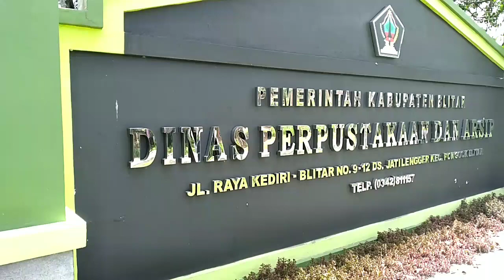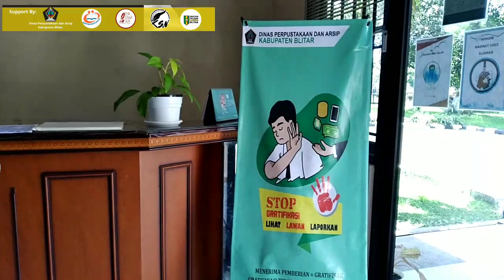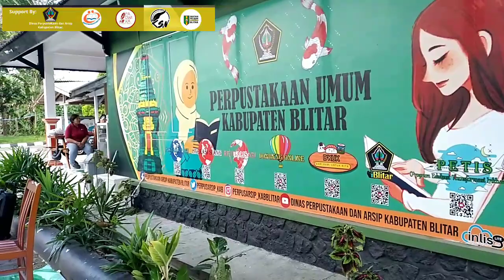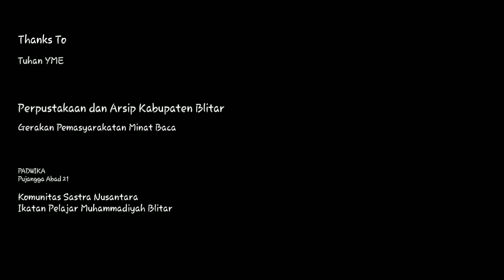SUARA SASTRA | Dinas Perpustakaan dan Arsip Kabupaten Blitar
Suara Sastra

Ketika seni sastra telah menyatukan, maka tidak ada perbedaan kedudukan, derajat, agama dan ras. Dari pemikiran seperti inilah aku merasakan betapa terasanya suasana kekeluargaan, berdiri sama tinggi dan duduk sama rendah.

Aku mendapatkan banyak hal dari kegiatan seperti ini; "Suara Sastra" (bersua untuk bersuara). Selain meningkatan tali silaturahmi, kepercayaan diri dan menambah teman, tentu juga menambah wawasan, menambah pengetahuan, dan banyak hal yang positif dari kegiatan seperti ini. Tentu, karena guru terbaik adalah sahabat.

Aku berharap, kegiatan seperti ini tetap ada dan terus berkembang di tanah Blitar. Karena sastra adalah harga diri bangsa.

Terima kasih aku ucapkan kepada Dinas Perpustakaan dan Arsip Kabupaten Blitar yang telah memberi ruang untuk kami berkarya, berekspresi, belajar, dan berbagi.

Mari teman, kita sama-sama untuk terus berkarya, karena "Berkarya adalah Satu-satunya Cara untuk Mengabadikan Sebuah Nama."

Salam Literasi
Salam Seni Sastra
Salam Berkarya, Berproses, Berbagi, dan Menikmati
☆☆☆Sehat & Bahagia Selalu☆☆☆
Judul : Suara Sastra
Penulis :
Voice :
Device : Samsung A11
Visual Video:
Backsound Music : Youtube Library